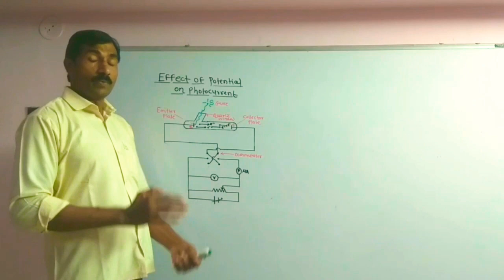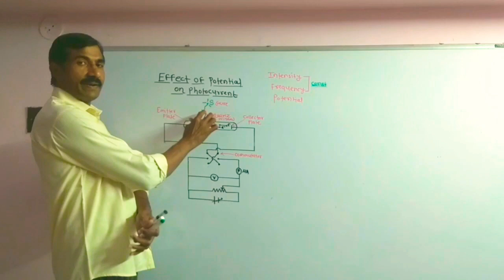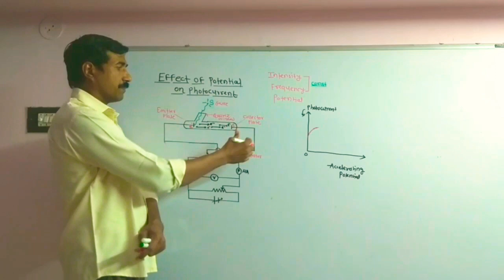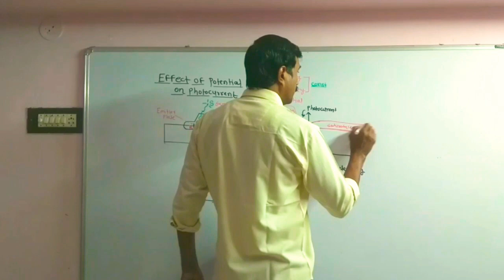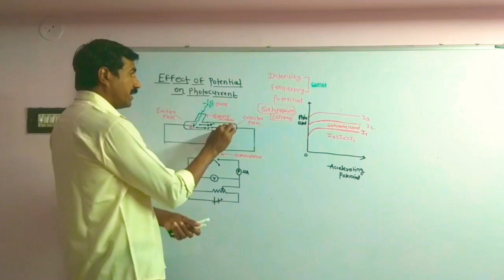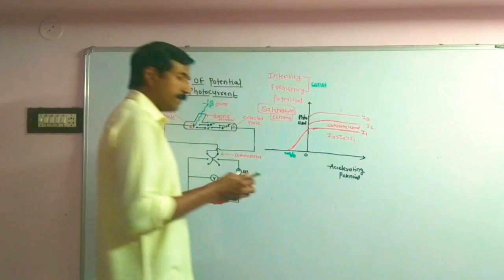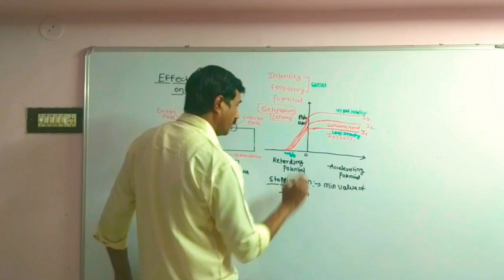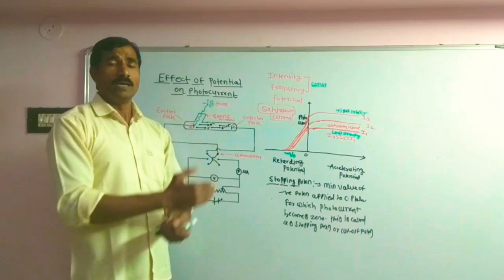effect of potential on photo electric current class 12 physics MH Board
effect of potential on photoelectric current class 12 physics Maharashtra Board

This video covered the following topic
1] effect of potential on photoelectric current
2] relation between potential and photocurrent
3] stopping potential and photo current
4] photo current zero at retarding potential

this video is also helpful for MHT-CET NEET and , JEE exam CBSE Board , Maharashtra Board 12 th class physics

1] effect of potential on photoelectric current class 12 physics
2] effect of potential on photo current
3] effect of potential difference on photoelectric current
4] graph between photo Electric effect and photential class 12 physics
5] stopping potential class 12 physics Maharashtra Board
6] Defn of retarding potential class 12 physics
7] effect of potential on photoelectric current class 12 physics CBSE
8] effect of potential on photo current For MHT-CET NEET JEE exam
About the channel:
aim of this channel to provide easy and simple language teaching of physics for needy students ♥️ Thank you so much for you tube to encourage me ♥️